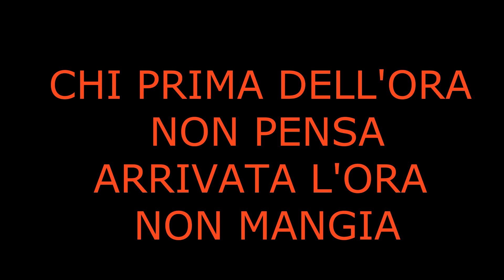ChI PRIMA DELL'ORA NON PENSA, ARRIVATA L'ORA NON MANGIA